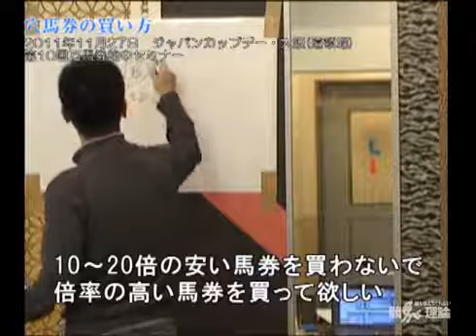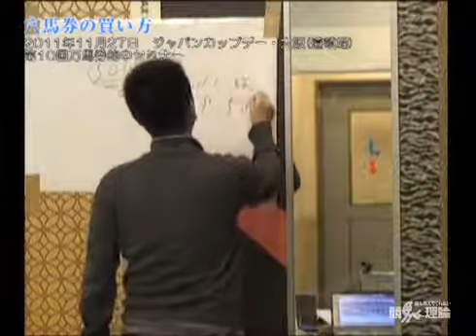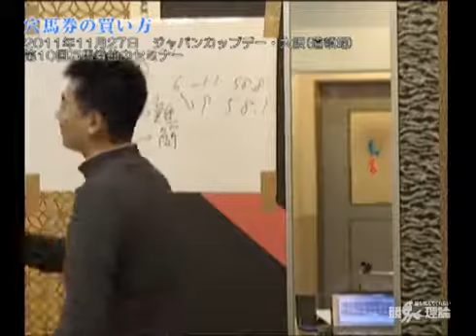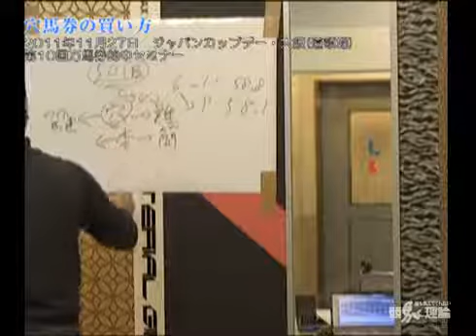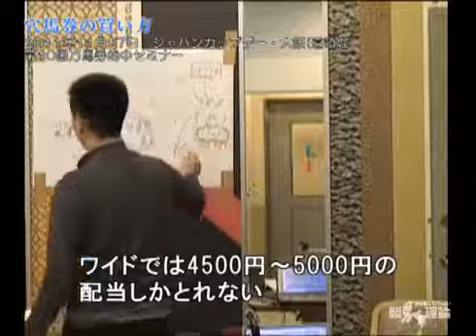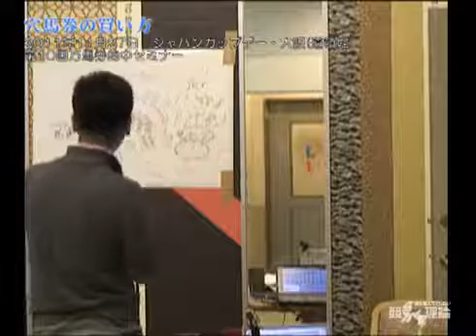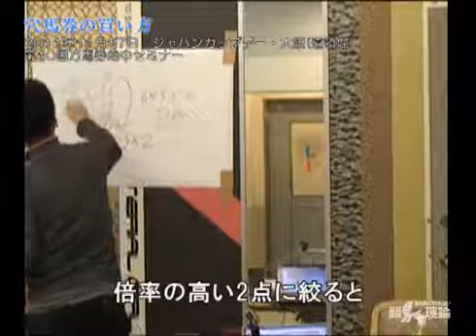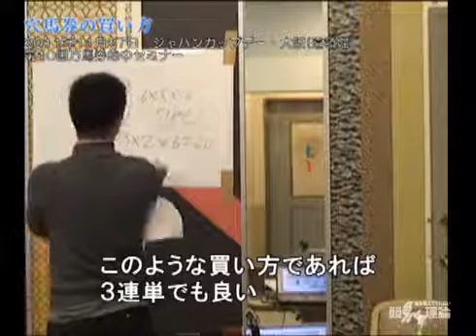予想屋マスターの穴馬券、3連単の買い方とは？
もうムダ馬券を買うことはやめにしませんか？
自分の予想で万馬券をコンスタントに的中させたい！トータルプラスで終わりたい！
そんなあなたに、14年間プラス収支の日本一の競馬予想屋が教えます！
これがホンモノの『競馬理論』一流の考え方が身に付く14日間！

たった14日で日本一の予想屋の考え方を身に着けるLINE無料セミナー！

完全無料です。いますぐこちらからご登録ください。